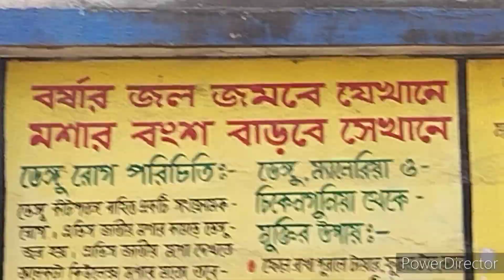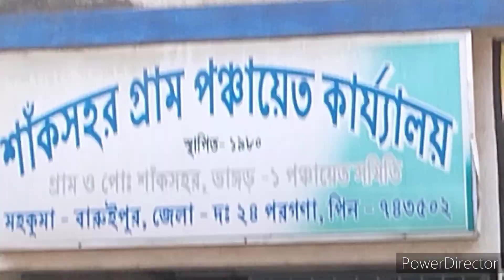Dekhun Amader gache ki hoyeche ar rastai ki jache🐂🐂